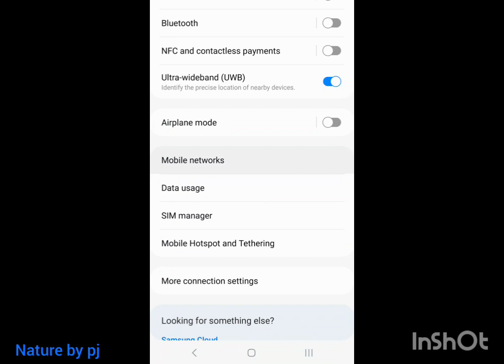How to change mobile network 5G LTE 4G 3G 2G E in android mobile Samsungs .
Change mobile networks in android phones such as Samsung Huawei, Xiaomi and etc . Switch between 5G , 4G LTE, 3G and 2G easily.